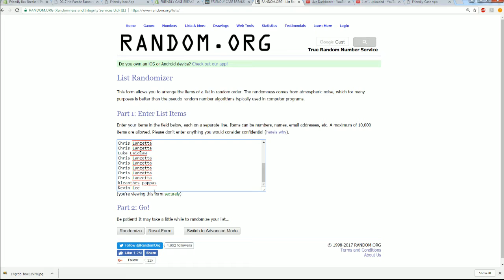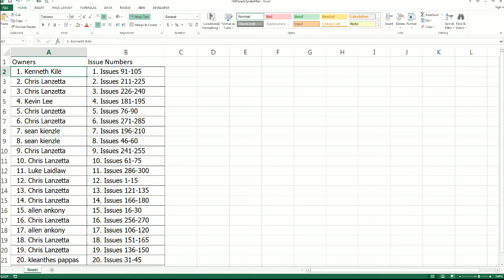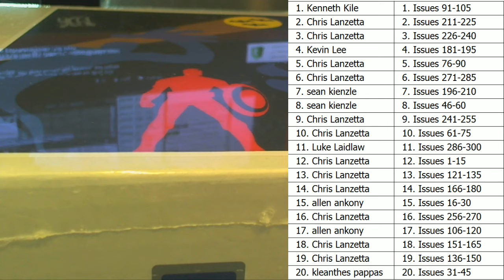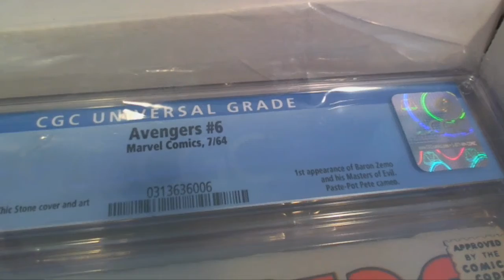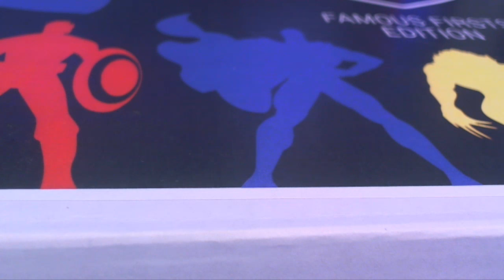2017 Hit Parade Famous Firsts Comic Slab ID FAMOUSFIRST126